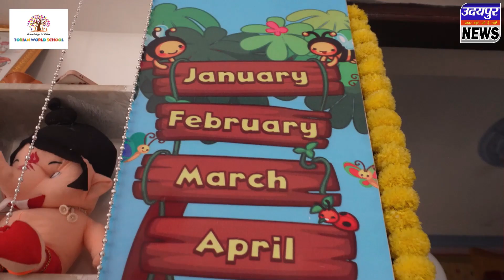श्री राम बजरंग दल ने रविवार को भी पीले चावल देकर रामभक्तों को दिया न्यौता